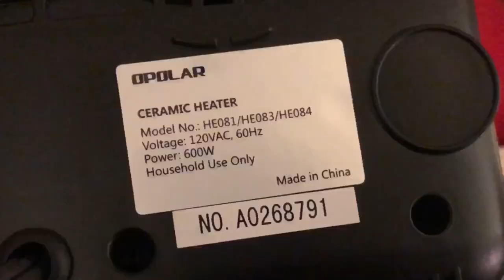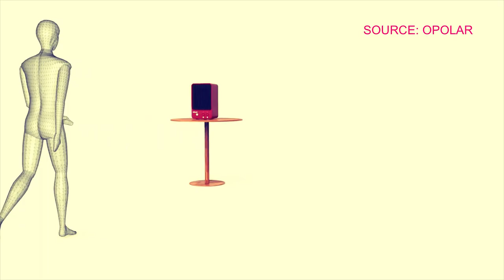This Heater knows if you’re in front of it or not - Opolar 600W Heater Unboxing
Netflix region problems?

Insta360 Products:
ONE X:

Matthew 11:28-30
28 “Come to me, all you who are weary and burdened, and I will give you rest. 29 Take my yoke upon you and learn from me, for I am gentle and humble in heart, and you will find rest for your souls. 30 For my yoke is easy and my burden is light.

Stay Grateful :)